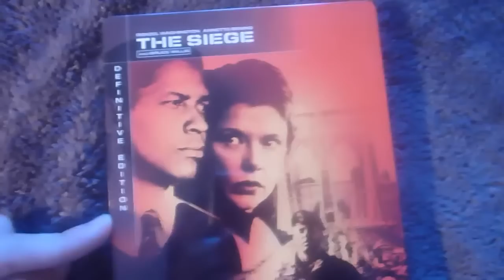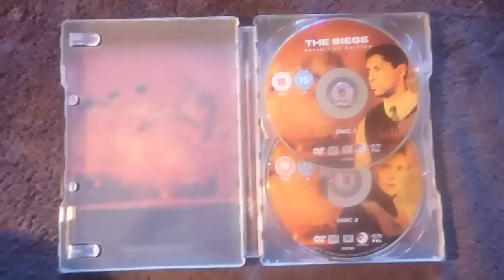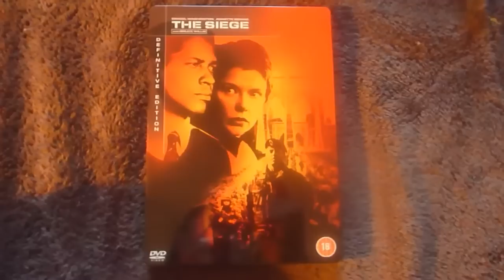The Siege DVD Steelbook Definitive Edition UK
"The Siege" (1998) from Edward Zwick with Denzel Washington Annette Benning and Bruce Willis. Great looking Steelbook close up.